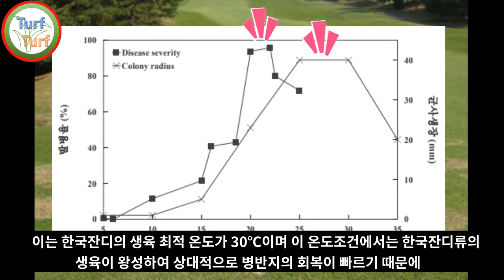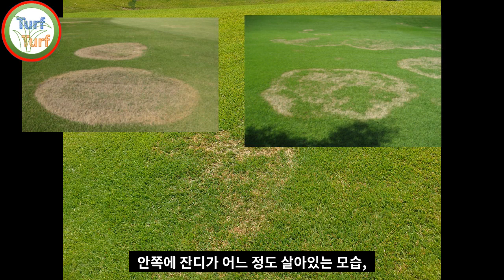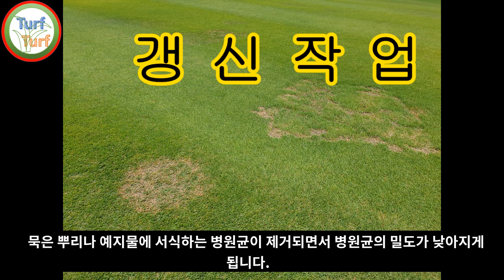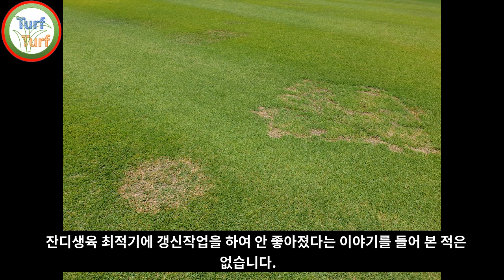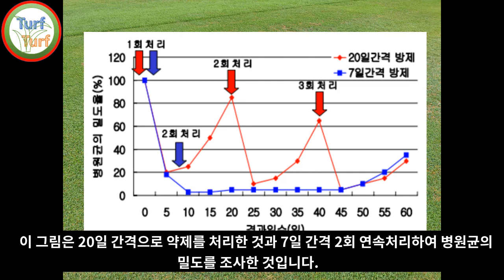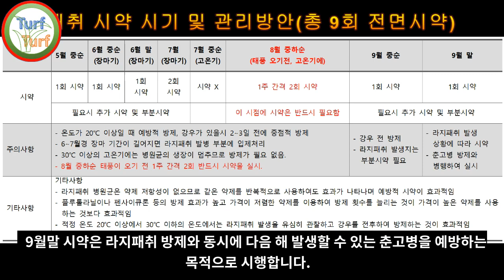한국잔디에 발생하는 라지패취의 진단과 방제(Diagnosis and Control of Large Patch Disease in Zoysiagrass)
봄철 잦은 강우에 이어 이제 곧 다가올 장마철을 대비하여 라지패취 방제에 신경을 써야하는 시기가 도래했습니다.라지패취 발생으로 피해가 발생되지 않도록 방제에 만전을 기하여 주시기 바랍니다.